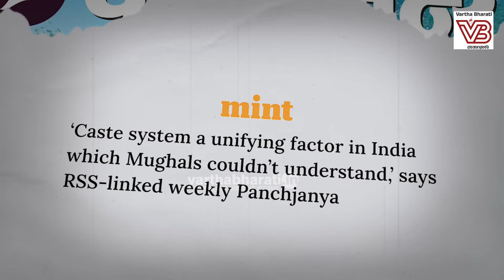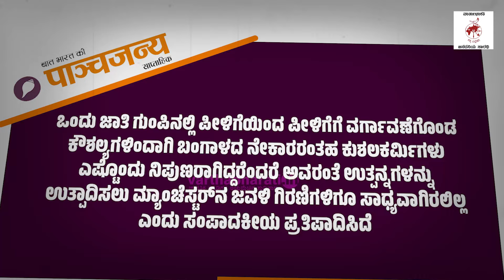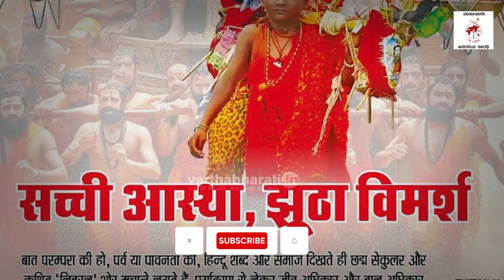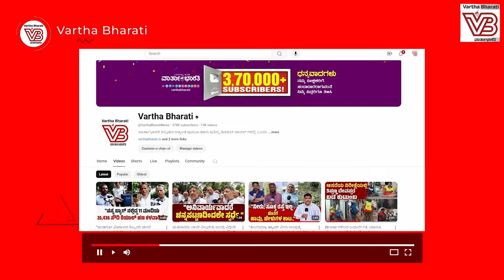ಭಾಗವತ್ ಭಾಷಣ, RSS ಮುಖವಾಣಿಯ ಬರಹ : ಯಾವುದು ನಿಜ ? | Caste system | India | Mohan Bhagwat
ಜಾತಿ ವ್ಯವಸ್ಥೆಯನ್ನು ಬಲವಾಗಿ ಸಮರ್ಥಿಸಿಕೊಂಡ ಆರೆಸ್ಸೆಸ್ ಮುಖವಾಣಿ

► ಜಾತಿ ತಾರತಮ್ಯವು ಶಾಪ ಎಂದ ಮೋಹನ್ ಭಾಗವತ್ ಏನಂತಾರೆ ?